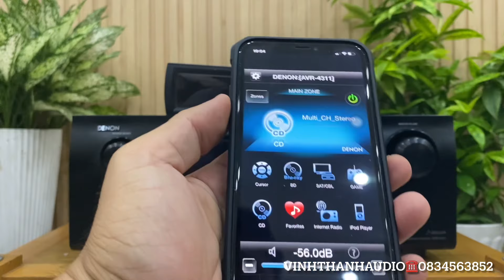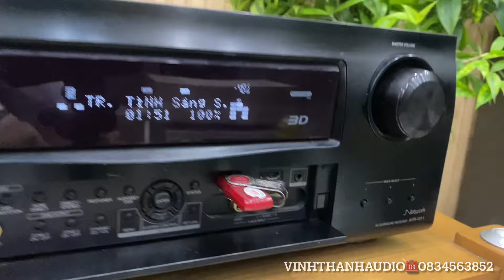Test Denon AVR-4311 khủng Long đầu 4 Japan 580W,Internet đk smartphone,HDMI,USB lossless, DAC